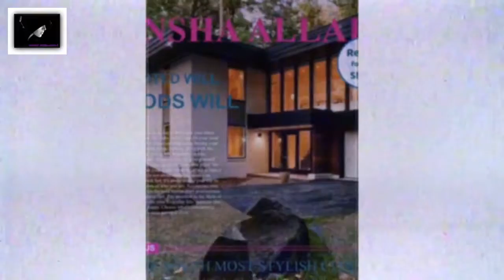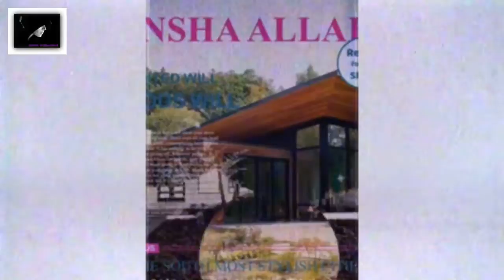DO WHAT YOU NEED TO DO ⲁⲓⲅⲁⲏⲙⲁⲛ ⲥⲅⲉⲁⲧⲓVིⲓⲧⲩ